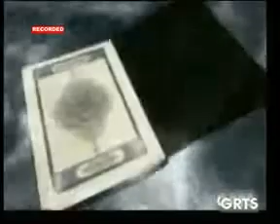GRTS 26 09 2013 2340 GMT